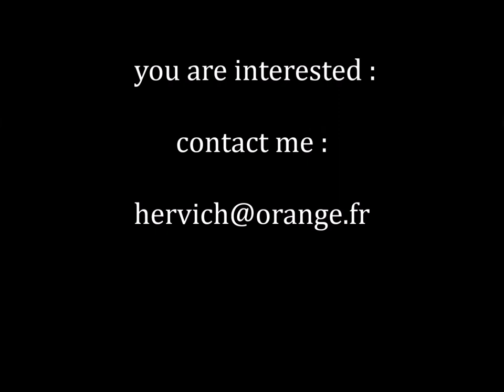Steppes Russes / русские степи. Experimental Music By Hervé Gilles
Atonal/tonal/exprimental / classical orchestral work/ Movie score.Instruments for recording :  (VSTI with Kontakt 6)-Arkhis/ -Elysion / -Cinemorphx / -Morphestra 2 / -Sonuscore Orchestra Complete 2/ -Atom Hub Autumn/ -Metropolis Ark 2With  DAW : Steinberg - Nuendo 10 (Cubase)         Wavelab 10Copyright 2021.

Listen to musics 2021 on Dogmazic
Hervich